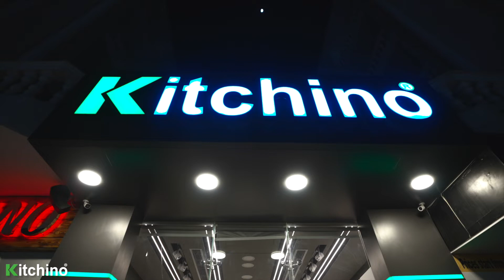Hurghada Branch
Smart Solutions for an easier use

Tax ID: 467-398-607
Kitchino provides Smart and Modern Solutions for every kitchen's space and shape. At Kitchino we dedicate all the time to present you with your own piece-of-work kitchen.
Since the kitchen has been and will always be the first place at home that gathers all family members, Kitchino is always working on making valuable use of each corner to smartly meet your day-to-day life requirements. Today, you’re about to enjoy being inside your Kitchen, even without cooking
- Kitchino has the most professional design consultants to create, innovate, and to be able to understand your requirements of the kitchen you dream to have
How does Kitchino work?
We work on ideas that provide the best solution for a kitchen area. you need only to tell us all your requirements and vision of a kitchen you wish to have
know more about the FSS concept in Kitchino is the "Full Smart Solution", from where we start to work
It's not just a kitchen anymore, it's a concept of life.
Fifth Settlement Silver Star Downtown Mall Cairo, Egypt
Park Mall, G221- AB, El Tesaeen El Ganouby St., Sector 4, Porto New Cairo Compound
Hurghada, Mohamed Said El Kawther Street, next to Metro Market